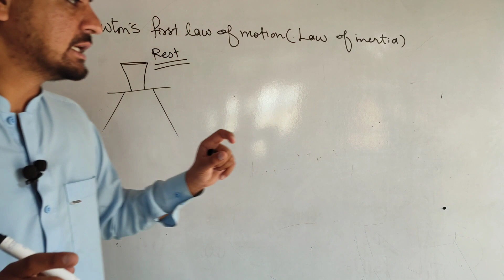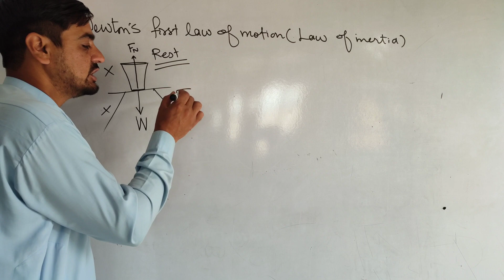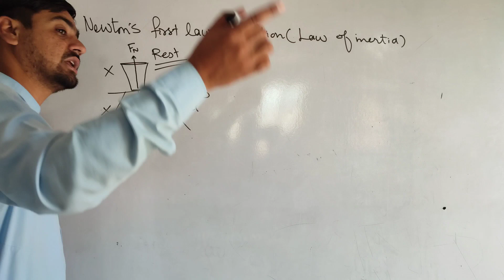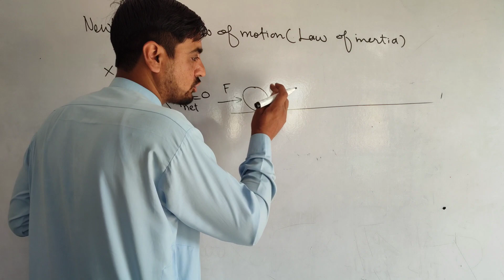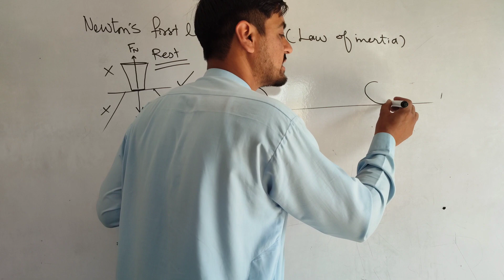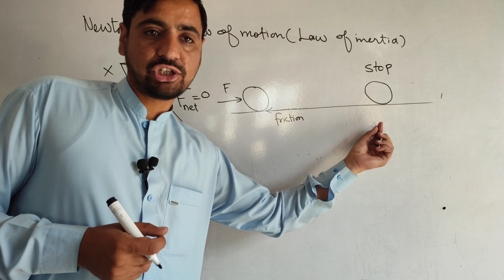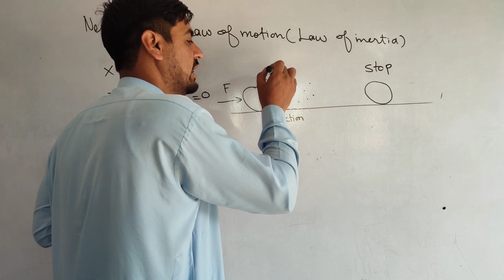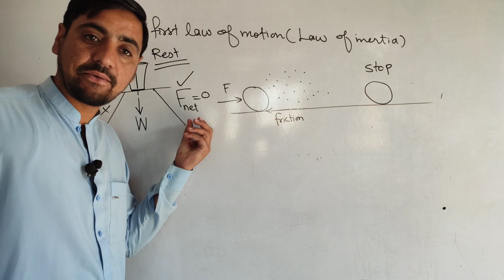Dynamics.4:Newton 1st law(Explanation)_By Engr Akhtar Zeb